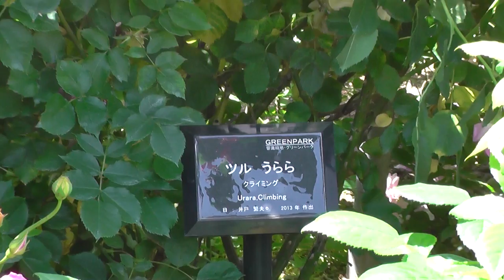薔薇バラRoseツルうららUrara Tsurura